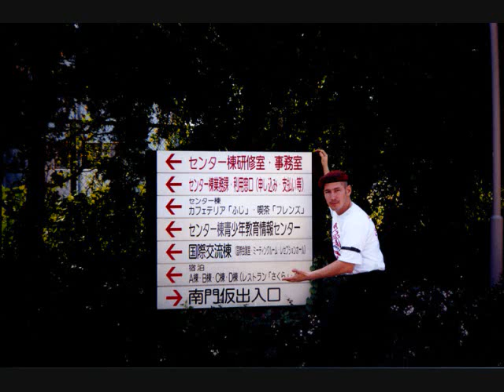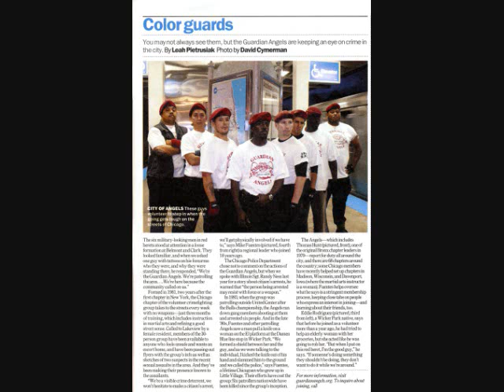Guardian Angels -"3RD RAIL"